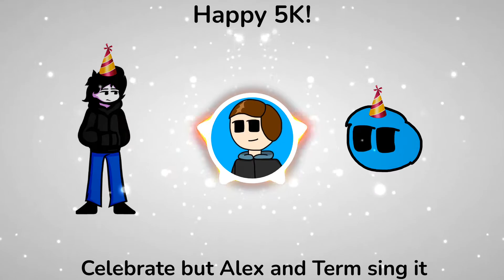Happy (late) 5k subs, @EnderHero0616 (Celebrate but Alex and Term sing it)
little late to the party but i don't really care at this point